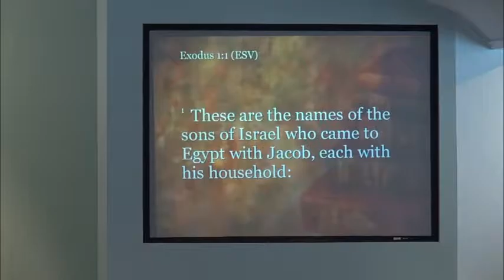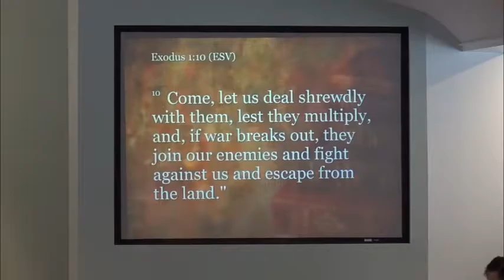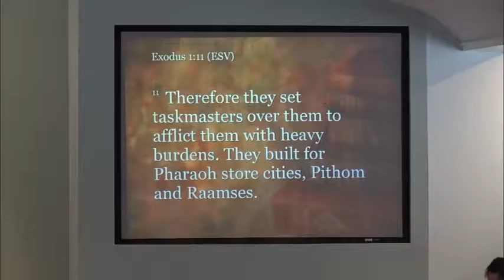They Don't Die, They Multiply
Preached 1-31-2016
Rev. Irwyn Ince